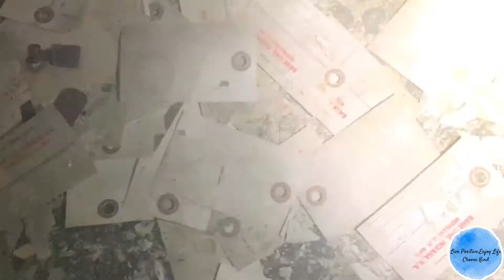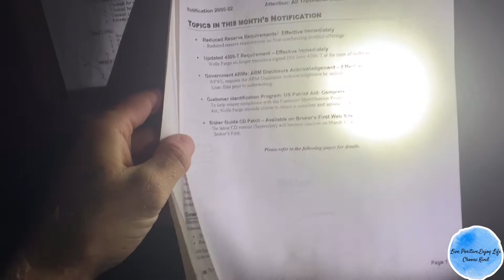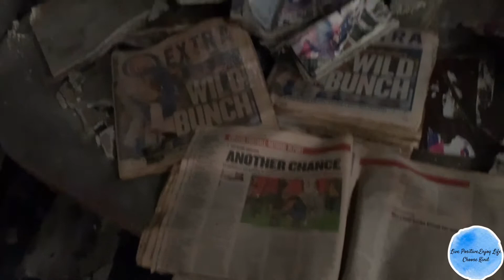Abandoned Mortgage Company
Help Support & Spread The Message.

On The Properties I Explore.

See Photos Of The Properties I
Explore.